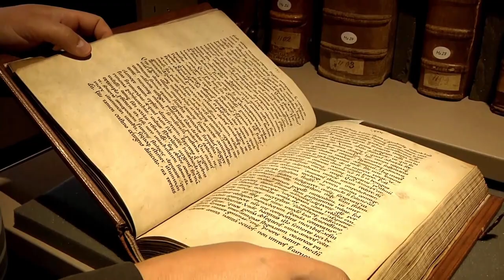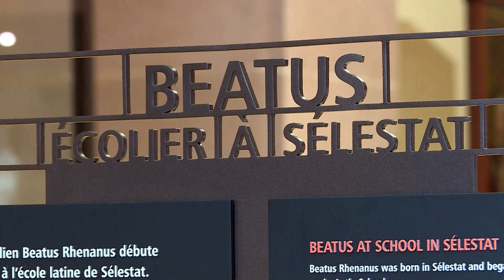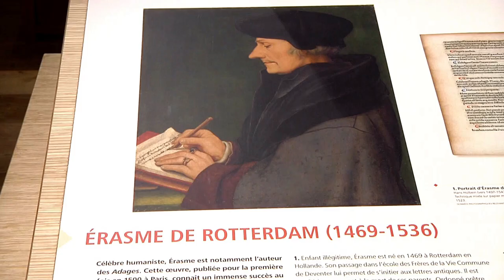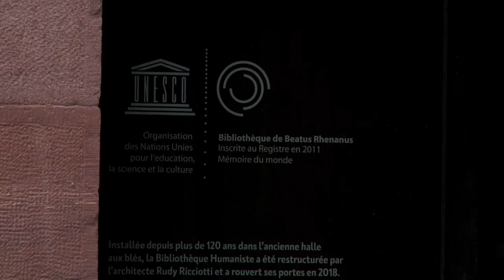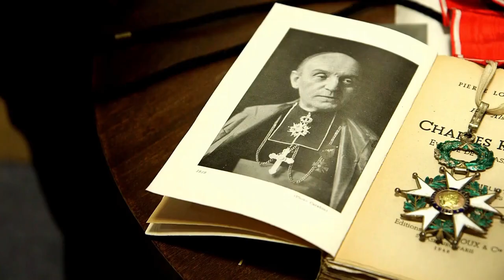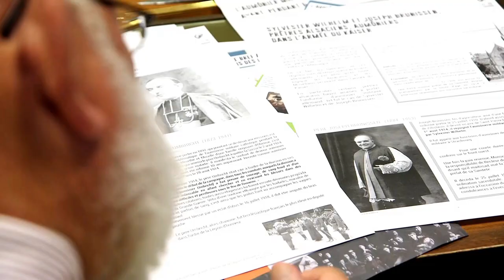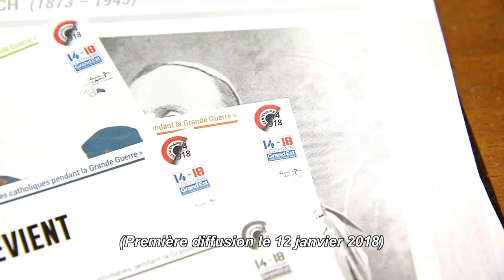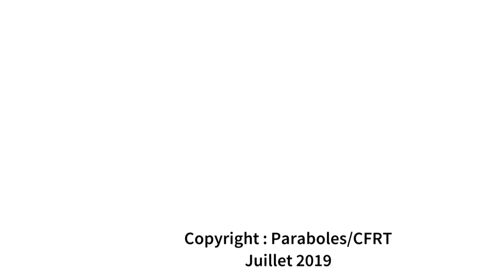Magazine Paraboles 656"(REDIFFUSION )"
BIBLIOTHEQUE HUMANISTE
 Après 4 ans de travaux, la bibliothèque humaniste de Sélestat a rouvert ses portes en juin 2018. Elle renferme notamment la bibliothèque de Beatus Rhenanus, classée par l'Unesco. Ce haut lieu de conservation de la mémoire humaniste entend faire rayonner cette pensée complexe issue de la Renaissance.                                     Reportage :Chloé FABRE - Antoine THOMAS
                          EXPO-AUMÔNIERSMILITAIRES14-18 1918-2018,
 le diocèse de Strasbourg commémore lui aussi la fin de la Grande guerre. Son programme s’insère dans celui, national, de la mission Centenaire. Voulu par Ravel lorsque évêque aux armées et poussé ensuite cette année devenu archevêque de Strasbourg. Parmi les événement, Paraboles vous en propose 3, très différents pour évoquer ce souvenir de cette grande guerre. Numéro spécial.                                    Reportage :Chloé FABRE  - Antoine THOMAS
04 minutes et 01 seconde
                                                  MICHELE CARDOSO
Le 8 mars dernier, lors de la journée internationale de la femme, Michèle Cardoso, la secrétaire particulière de Msg Ravel, a été décoré Dame Commandeur de Saint Grégoire Le Grand. Il n’y a que 17 000 personnes dans le monde qui ont ce titre. Entrée au diocèse en 1975, elle a servi 5 évêques successifs.
 Reportage :Chloé FABRE – Marc JONAS
Duree : 05 minutes et 28 secondes
Durée totale du magazine
14 minutes et 12 secondes 16 images